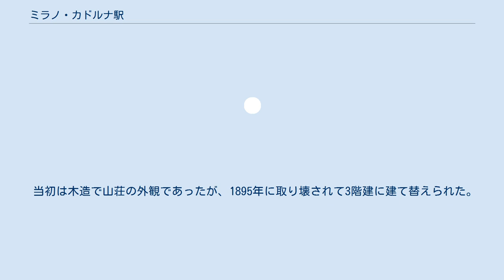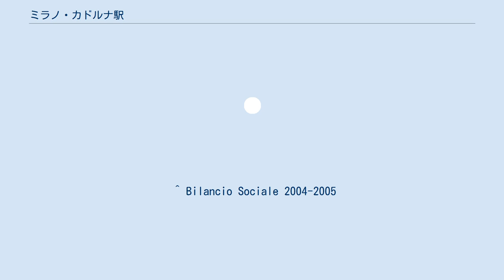ミラノ・カドルナ駅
ミラノ・カドルナ駅（伊: Stazione di Milano Cadorna）は、 イタリア共和国ミラノにある鉄道駅。
ルイージ・カドルナ大広場 (Piazzale Luigi Cadorna) に位置し、スフォルツェスコ城やミラノ・トリエンナーレに隣接する。
ミラノ＝サロンノ州内鉄道路線の始発駅でFNMグループの主要な駅である。
 2005年の旅客数は40,151,216人であった 駅舎は1879年に当時の市長ジュリオ・ベッリンザーギにより建てられた。
 当初は木造で山荘の外観であったが、1895年に取り壊されて3階建に建て替えられた。
 1920年に駅は拡張されたが、1943年に第二次世界大戦の空襲により破壊された。
 戦後すぐに現在の建物が再建された。
 駅と周辺の広場は、2000年の建築家ガエ・アウレンティ主導の改修作業が行われ 今は賛否両論のある彫刻家クレス・オルデンバーグの現代彫刻作品『針と糸』も置かれている。
 LeNord · Linea Milano-Como LeNord · Linea Milano-Laveno LeNord · Linea Milano-Novara LeNord · Linea Milano-Asso 以下の各路線の南端の始発駅になっている: 以下の各路線の南端の始発駅になっている: ミラノ地下鉄の赤 (M1) 線、緑 (M2) 線のカドルナ駅との乗換駅となっている。
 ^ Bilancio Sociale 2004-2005